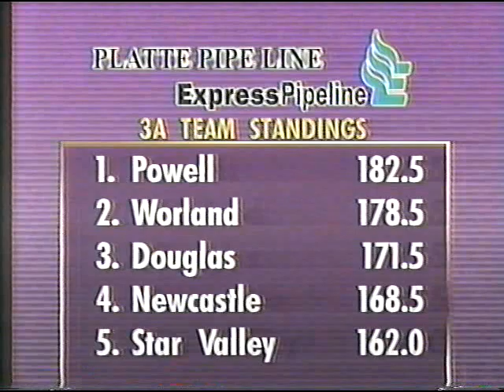Wyoming State Wrestling 2000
2000 Wyoming State Wrestling Championships.  Sorry about the quality and/or other issues as it was ripped from a VHS tape.